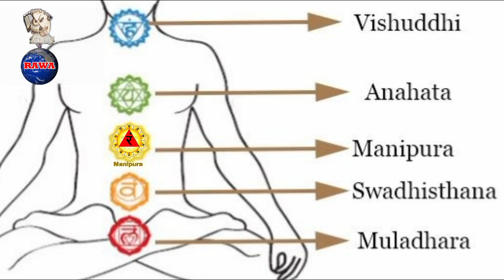Mayurasana (Peacock Posture) | Guideline given in Ananda Marga Caryacarya Part 3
This Asana is best for curing all the ailments related to Solar Plexus (Manipur Chakra) i.e. all the Stomach ailments like Piles, Dispepsia, Acidity, Hernia etc. can be cured by doing this Asana.